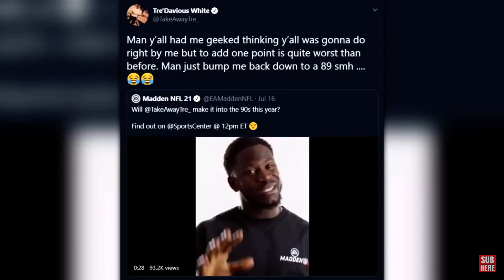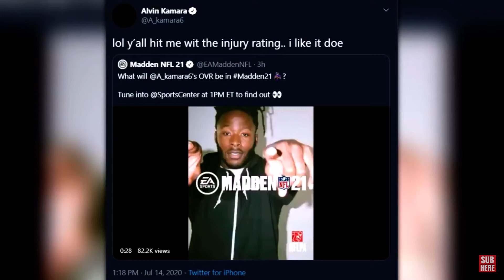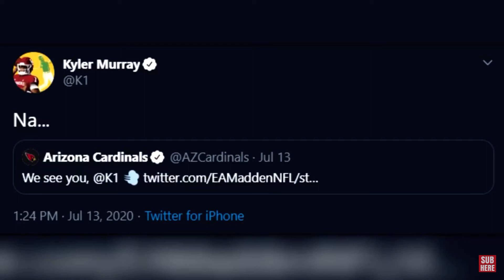Madden 21 Gameplay | NFL Players React To Their Ratings & Overall | Madden 21 The Yard Rare Footage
Here’s a insight on NFL players reacting to their Madden21 co-signed by EASports. Displaying ratings/overall.